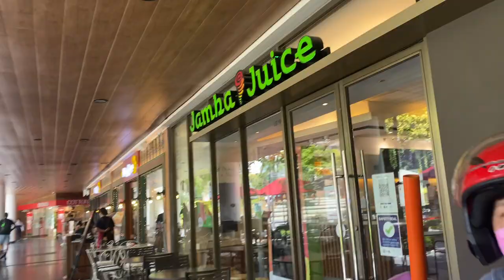STRANDED NG 2 HOURS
HI! I'm Debbie Santos! A Mom, Vlogger, Businesssswoman, Influencer.